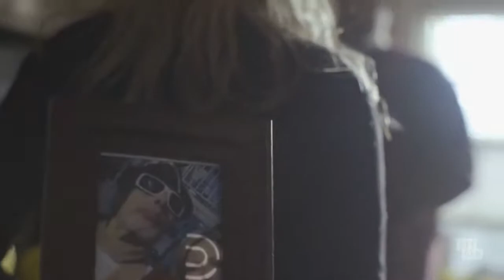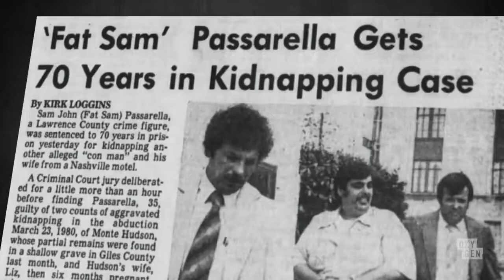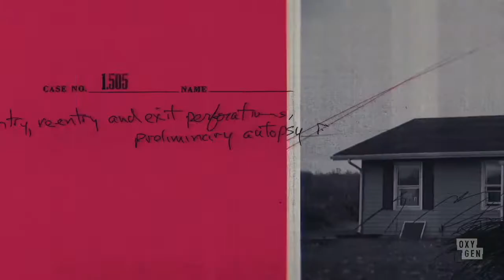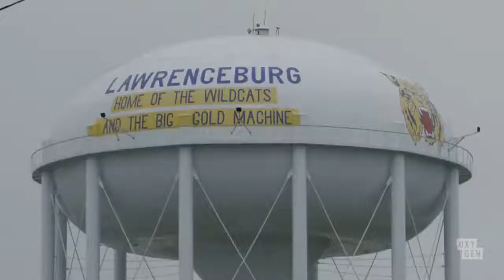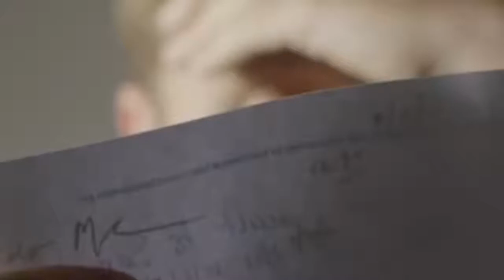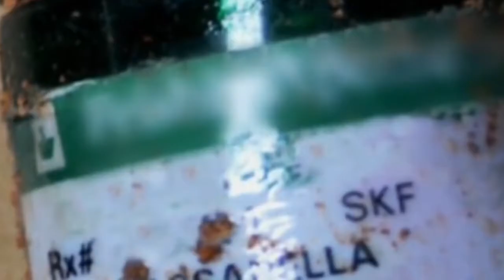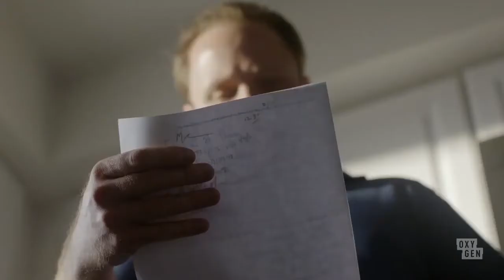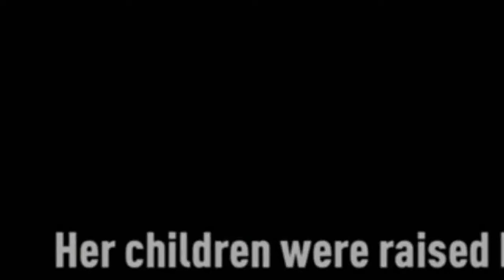⚖️ 🕵️‍♂️ Snapped ⚖️ 🕵️‍♂️ Crystal Gregoire ⚖️ 🕵️‍♂️ True Crime ⚖️ 🕵️‍♂️ Documentary ⚖️ 🕵️‍♂️